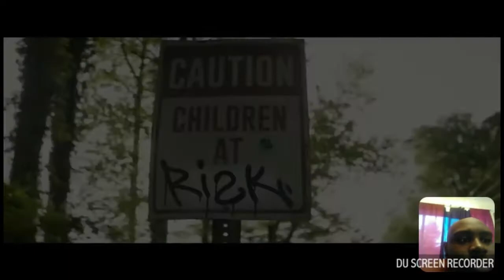The Darkest Mind Reaction